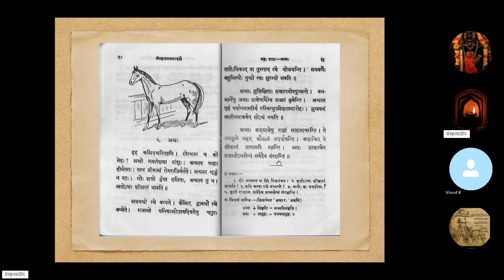ಸಂಸ್ಕೃತ ಬಾಲಾದರ್ಶ(೫೭)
ಬೆಳ್ಳಿಗೆ ೬:೦೦ ಗಂಟೆಗೆ